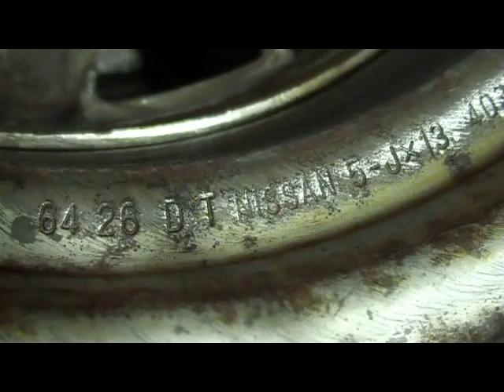Modified steel rim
The center of the rim has been cut off, modified and welded to the backside of the rim. I also made the rim 2" wider.
This is the first rim I've modified the centre. I've still got lots to learn.
I think a MAG welder would be better for welding rims because they are very hard to clean perfectly.

I also show the lathe tools I've ended up using for parting rims.